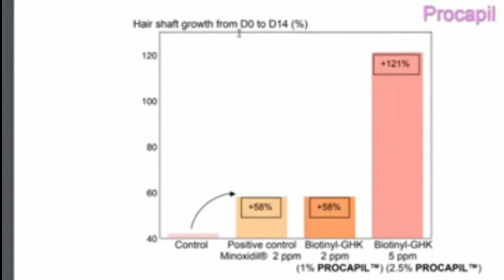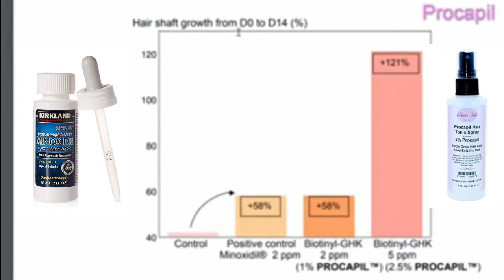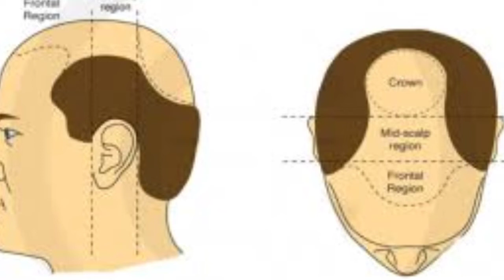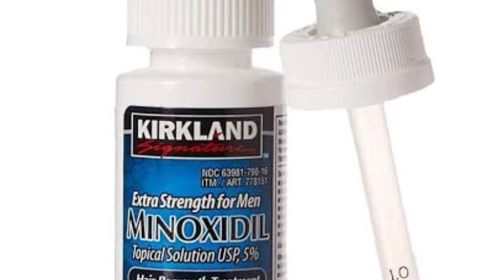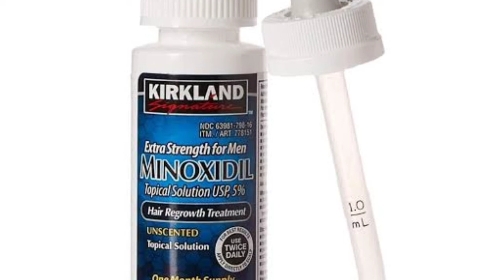procapil for fast hair regrow in tamil |hair loss solution |mr surya tamil